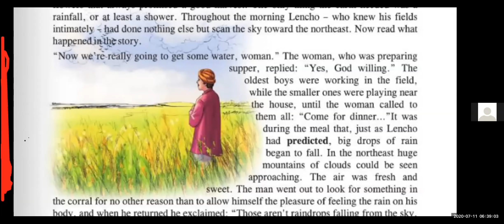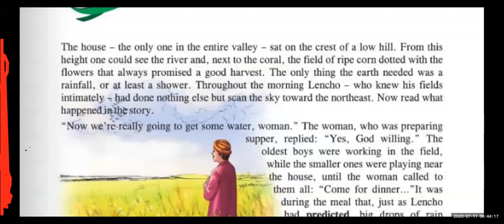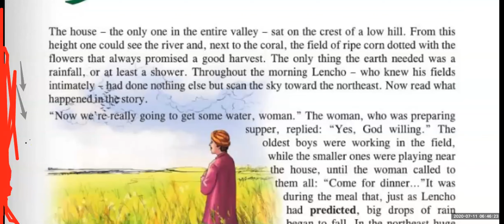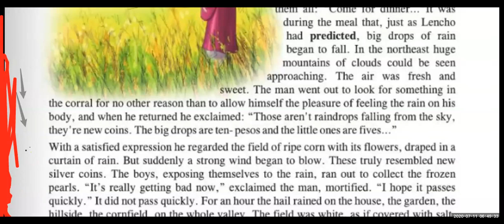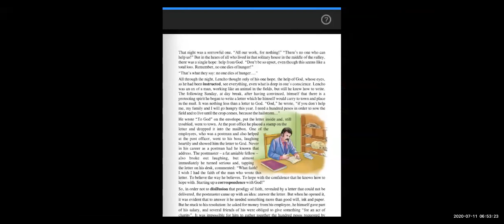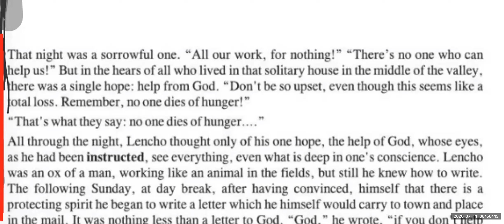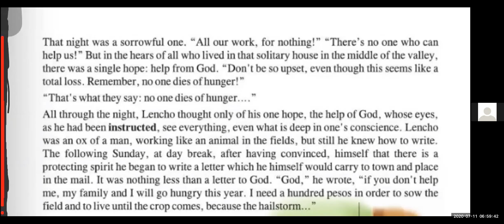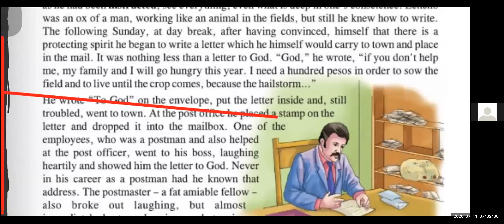Class VI (English)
Reading of
 Chapter 5: A Letter to God
11 July 2020
MODERN SR SEC SCHOOL
MAHENDERGARH